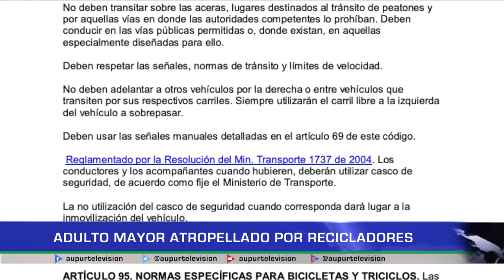Adulto mayor atropellado por recicladores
En un video captado por cámaras de seguridad, quedó registrado el momento en el que dos individuos, al parecer, pertenecientes al grupo de recicladores, atropellan con su medio de transporte a un adulto mayor. A continuación, tenemos declaraciones por parte del afectado y la institucionalidad.